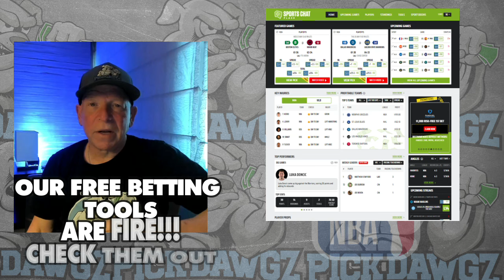Miami Heat vs Cleveland Cavaliers 3/24/24 NBA Picks & Predictions | NBA Tips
The Cleveland Cavaliers face the Miami Heat in Sunday's NBA Basketball action. Get Mitch's NBA Pick and Prediction for this game.